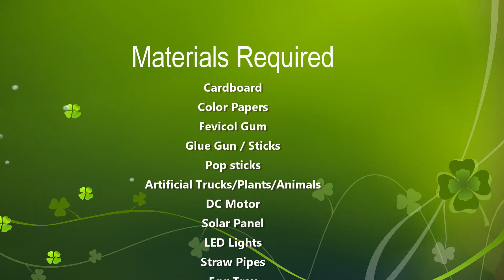green energy(solar, wind power) working model | howtofunda | innovative | save earth | environment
In this video, we present a Green Energy Working Model that shows how solar power and wind power can generate electricity. This project is an excellent way to understand renewable energy sources and how they can replace non-renewable fuels like coal and petrol.

Concept Explained in the Model:

Solar Power: A solar panel captures sunlight and converts it into electricity to glow LEDs or run a motor.

Wind Power: A fan or wind turbine rotates a DC motor, generating electricity to power LEDs.

Hybrid Energy: Both solar and wind systems together make a green energy model for sustainable electricity.

Materials Used :
Color Papers